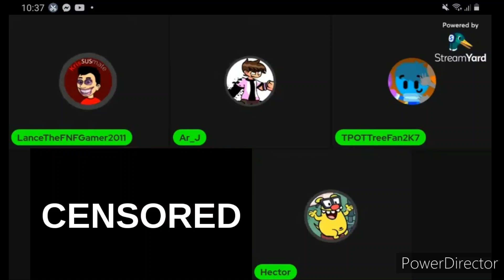Calling Out Chrissy Minx for showing private parts on Lance's Stream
EWWWWWWW , WTF IS WRONG WITH YOU CHRISSY MINX